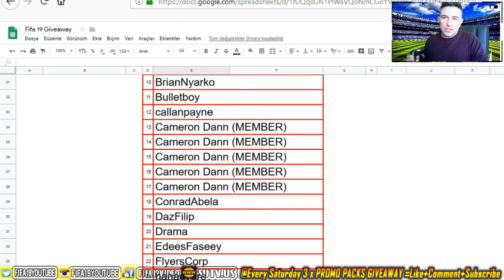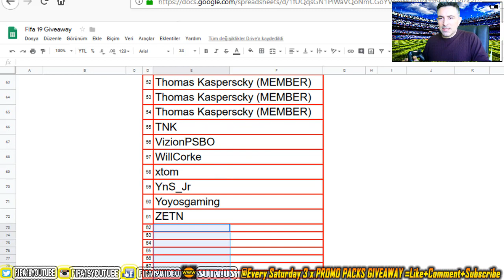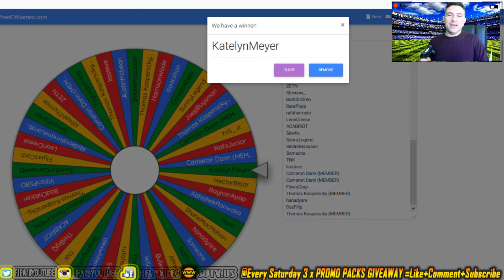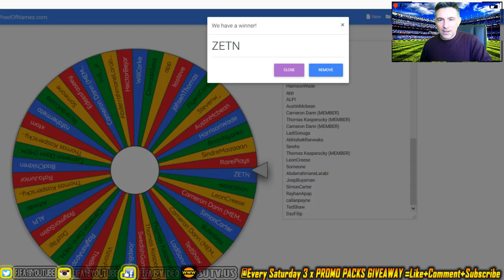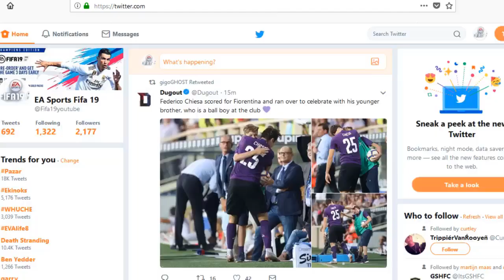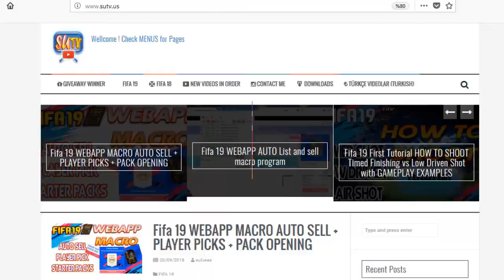HOW TO GET FREE RARE MEGA PACK Fifa 19 Giveaway pack opening